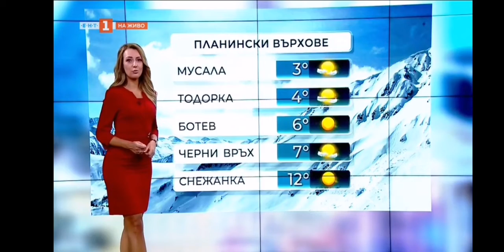Pavleta Terziyska - 09.04.2022 (08:09)